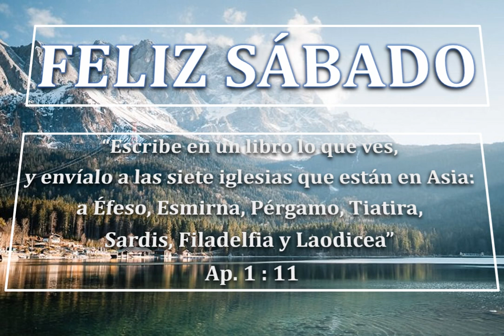FORMATO DE LOS SIETE MENSAJES. Sábado 18 de noviembre 2023.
Deseando que el Señor les esté acompañando y bendiciendo en este día, leo una cita que se encuentra en Ap 1 versículo 11, “Escribe en un libro lo que ves, y envíalo a las siete iglesias que están en Asia: a Éfeso, Esmirna, Pérgamo, Tiatira, Sardis, Filadelfia y Laodicea”
El mensaje a las siete iglesias arroja más luz al observarlo desde una estructura con un formato similar para cada una de ellas  individualmente. Al comparar los elementos similares en todos los mensajes, se capta una vislumbre más completa del significado de su contenido. Cada mensaje tiene un formato de seis partes. Primero, cada uno de los mensajes comienza con la dirección: “Escribe al ángel de la iglesia” con su respectivo nombre. El Señor se dirige a las iglesias individualmente. Segundo, en el lenguaje original cada mensaje inicia con la frase: “Así dice”. Claramente quien habla es el Señor Jesucristo.
Cuando él habla, la iglesia ha de escuchar y obedecer. Aunque los mensajes presentan al Señor como el orador, la conclusión se refiere al Espíritu Santo como el que habla. Es decir, el Señor habla a las iglesias por medio del Espíritu Santo. Luego se da una breve descripción de Jesucristo. Tercero, después de la descripción está la evaluación que hace el Señor de la iglesia. Comienza con la fórmula: “Yo conozco”. Se analiza la condición espiritual de cada una de las iglesias, teniendo un conocimiento íntimo y pleno de ellas. El Señor conoce a cada iglesia individualmente, porque él anda en medio de ellas. Si las iglesias quieren saber cómo vivir y cambiar necesitan escuchar lo que el Señor dice de ellas.
Cuarto, la evaluación es seguida por palabras de consejo. Después de analizar la condición espiritual de cada iglesia, el Señor les aconseja que cambien esa condición y llama a la iglesia al arrepentimiento y a cambiar sus caminos, o la anima a permanecer firme en su fidelidad y obediencia. Quinto, cada iglesia es incitada a oír lo que el Espíritu dice a las iglesias. La frase sugiere una audiencia mayor que una sola iglesia. Lo que el Señor dice a esas siete congregaciones locales es lo que el Espíritu Santo dice a la iglesia universal y a los cristianos individuales en todas partes y en todo tiempo. Sexto, cada mensaje concluye con palabras de promesa al vencedor.
Se llama a los cristianos a vivir una vida de victoria y lealtad al Señor. Cada iglesia cae más bajo cuando se compara con la precedente, cada una recibe más promesas que la anterior. Este aumento en promesas, junto con la declinación espiritual de las iglesias, se relaciona con el hecho de que donde aumenta el pecado la gracia aumenta. Lo que originalmente perdió Adán en el Edén en el Señor Jesucristo se recupera. El Señor conoce a las iglesias individual e íntimamente y sabe todo acerca de ellas. Los mensajes qué envía son una expresión de su amor por ellos. Su propósito es ayudar a los creyentes en sus terribles circunstancias presentes y a prepararlos para la crisis venidera. Deseo que el Santo Dios Eterno, le bendiga abundantemente.
Para estudio complementario: Ap. 2,3; Jn. 14:26; 15:26; 16:13; Mt. 11:15; 13:9,43; Mr.4:9,23; Luc.8:8; 14:35; Rom 5:20